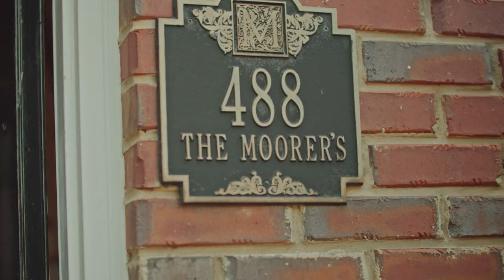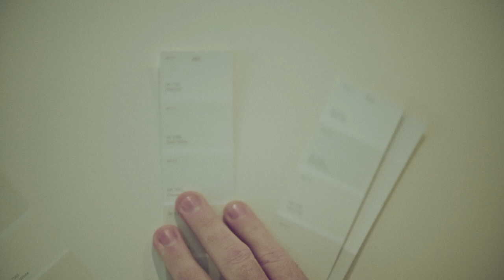🏠 House Flipping Chateau-Style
Matthew Gregory

In this video, we walk you through the renovation plans for a Chateau Style home in Birmingham Alabama.  This is definitely a unique house to flip. It's part of an HOA community, so the rules MUST be followed. For as much as we have to do on this one, it should be a relatively easy flip.

Produced by:
SunHawk Media